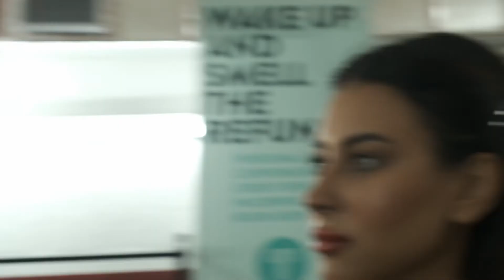Eric el Tigre Castaño interview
Download the @entvusa app to watch this and more interviews and Now with subscription get the PPV Free !
for 305 FIGHTS -11 where Champions Rise on
March 27th
in association with @cachitauniversalstudios
Come in person or watch it at home